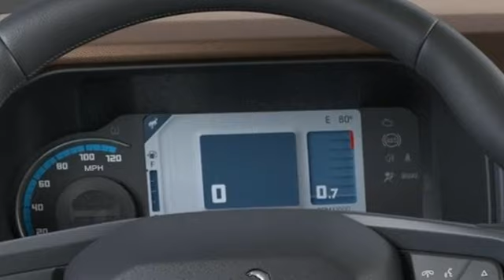New 2023 Ford Bronco Christiansburg VA Blacksburg, VA FD230067 - SOLD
Year: 2023
Make: Ford
Model: Bronco
Trim: Sport Utility
Engine: 4 Cylinder Engine
Color: G1 SHADOW BLACK
Interior: RV CLOTH ROAST/BLACK SEATS BLACK ONYX INTERIOR
Stock #: FD230067
VIN: 1FMDE5DH2PLB18670